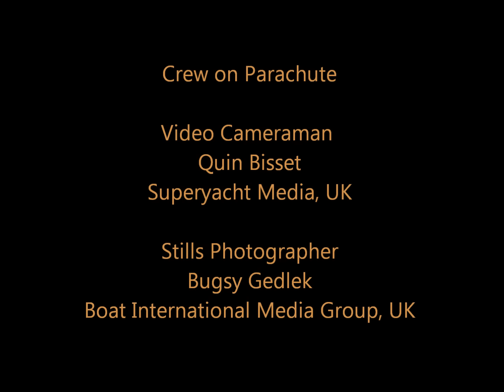Bugsy Gedlek, Photography from Parachute, Motor Yacht ROMA, Egypt.wmv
Boat International Staff Photographer Bugsy Gedlek & Superyacht Media Video cameraman Quit Bisset use a parachute for aerial photography when no helicopter was available.